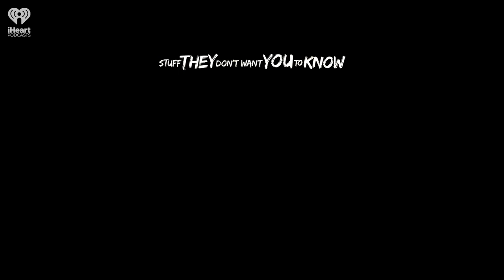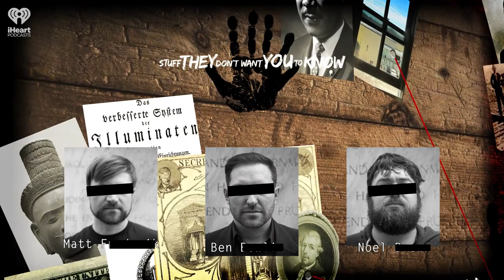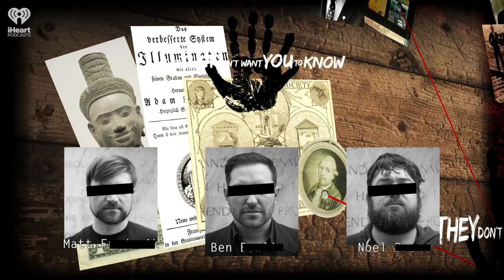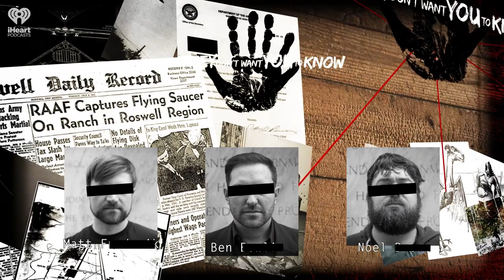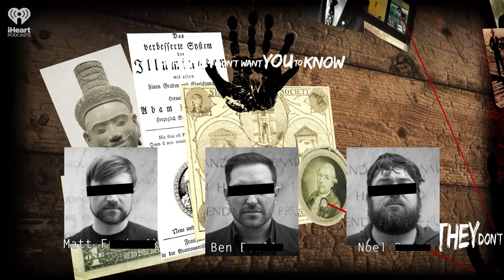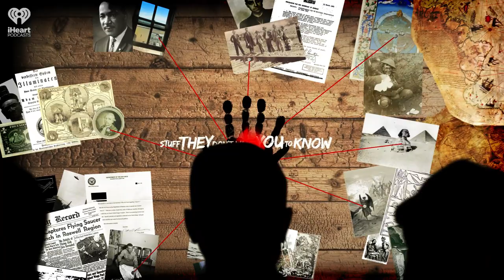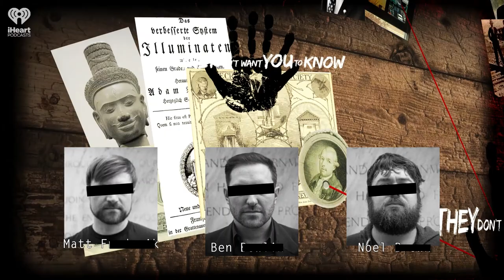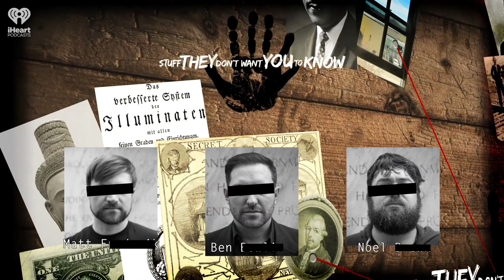CLASSIC: Why You Can't Win Arguments Online | STUFF THEY DON'T WANT YOU TO KNOW